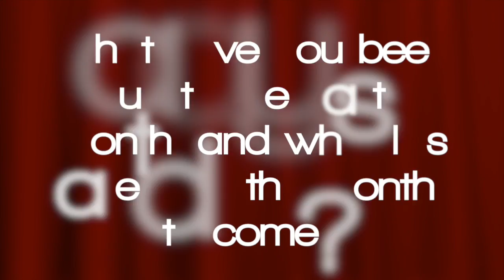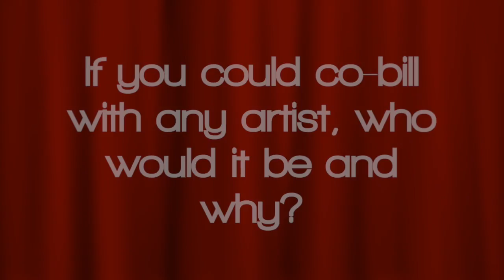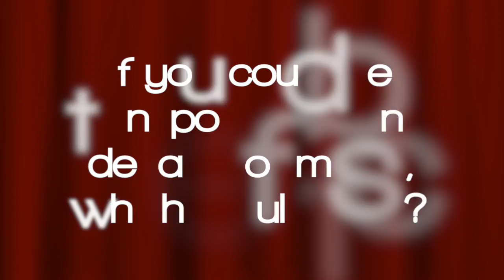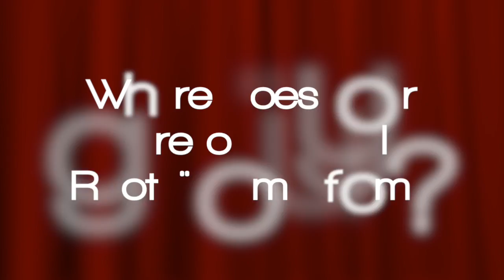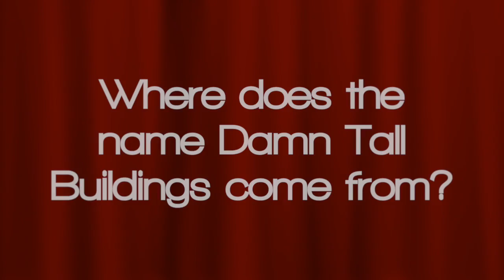Damn Tall Buildings Performance Clips and Interview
Check out this amazing performance and very entertaining interview with Damn Tall Buildings from their show at The Red Room on 2/6/15!